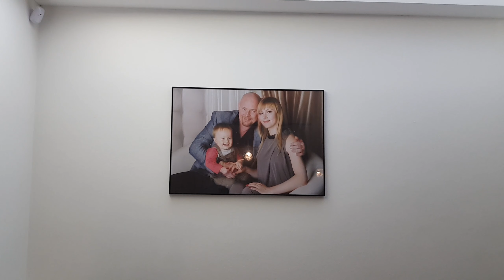La Mega Pista Ultimate Florida Speedway Disney Pixar Cars per Super Alex! 🚙 🚗 😱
La Mega Pista Ultimate Florida Speedway Disney Pixar Cars 3 è la pista da corsa più grande nella storia di Cars!

Punta con Super Alex superalex trovi anche Papa alexepapa nuovi puntate in italiano con apertura giocattoli. Tanti nuovi giocattoli e giochi per bambini!!!

Novita storie con giocattoli, apertura giochi , unboxing , tanti sfide e challenge per bambini e ragazzi playlist